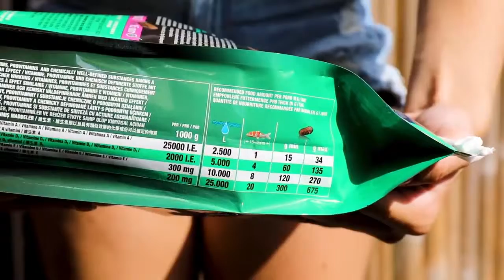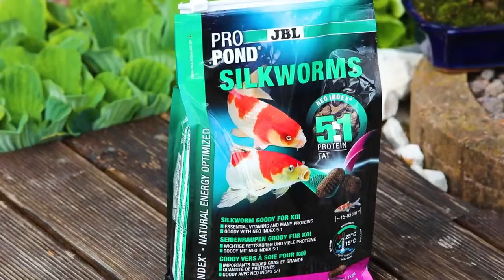JBL ProPond Silkworms Extrudat tavi haltáp